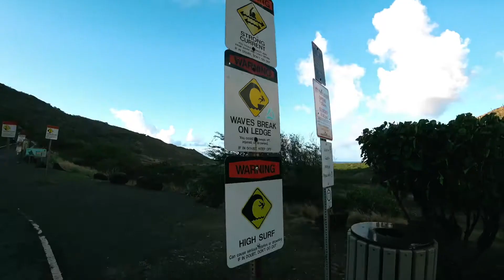하와이 선라이즈 감상하는 곳 l 마카푸 트레일 l 72번 국도 l 하와이 l vlog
안녕하세오 하와이 앤디입니다.
이 영상은 오아후섬 동쪽에 위치한 마카푸 트레일에서 일출 감상하는 영상입니다.
일출 영상이 없는게 함정이지만, 즐겁게 봐주시면 감사하겠습니다.
감사합니다.